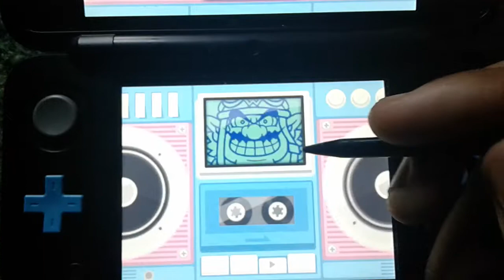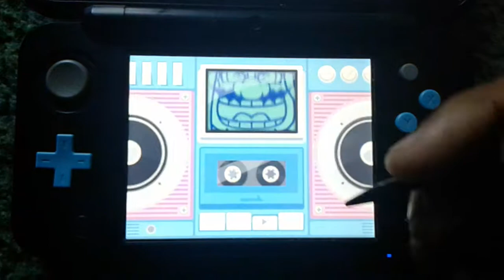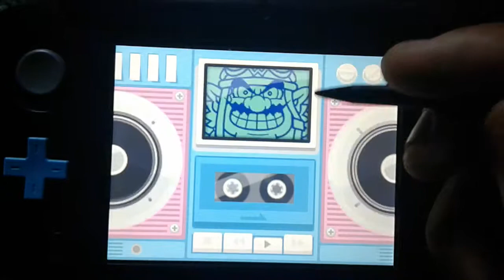Warioware Gold - One Liner - Score 57